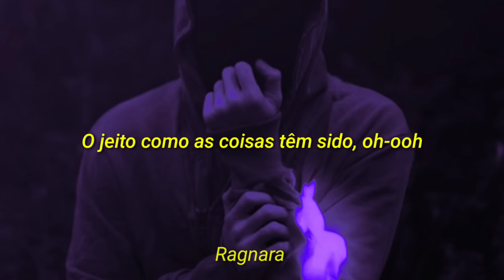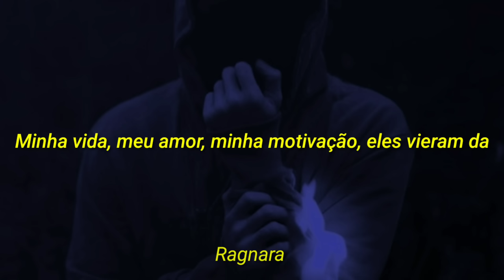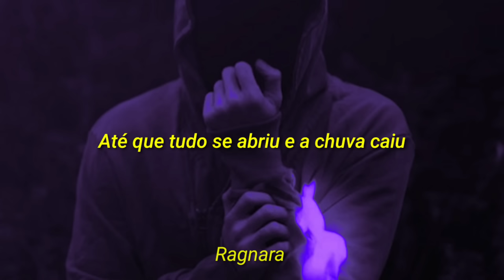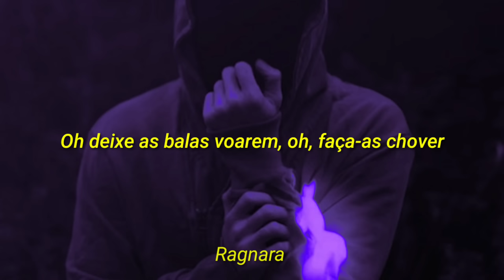Imagine Dragons - Believer (tradução/legendado)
Lyrics

I'm fired up and tired of the way
That things have been, oh-ooh

Pain!
Pain!
Pain!
Pain!

Pain!
Pain!
Pain!
Pain!

Pain!
Pain!
Pain!
Pain!

que bonitinho você le a descrição :) aproveita e se inscreve.